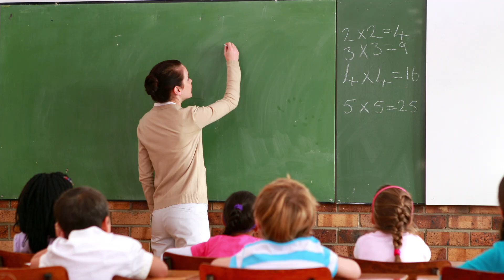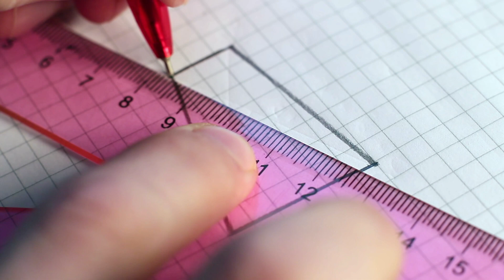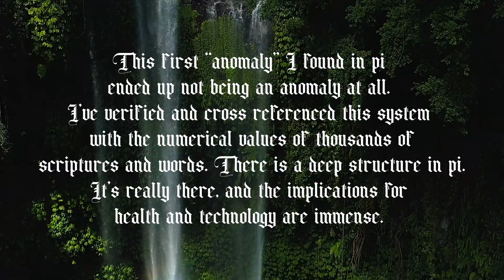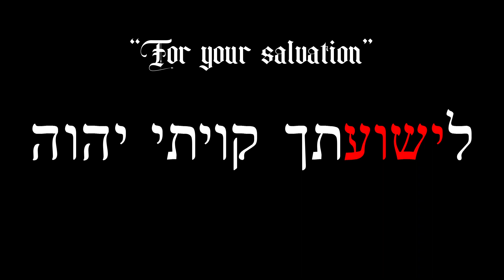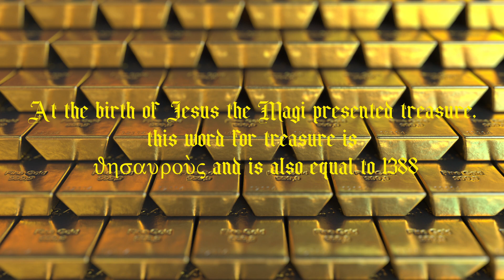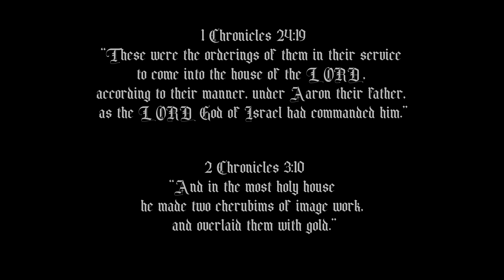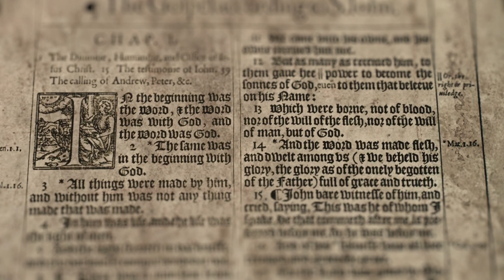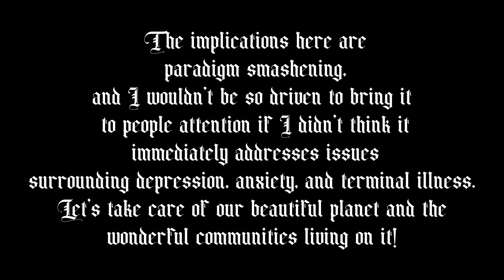The Temple in π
This video explores how π may be the map of a vast linguistic terrain.

00:00 - My Story
02:21 - Things Get Weird